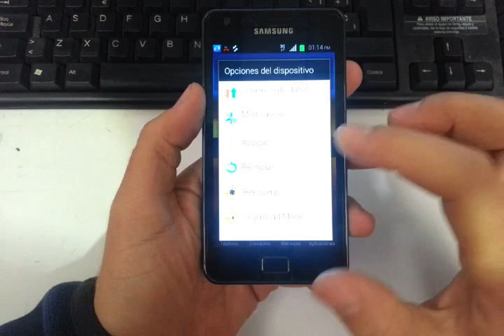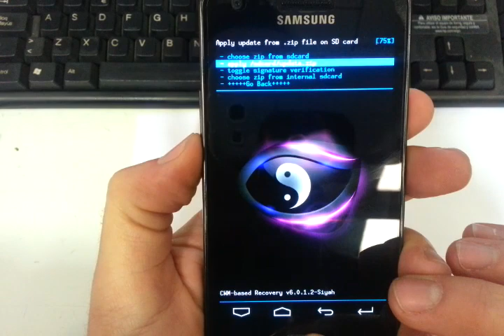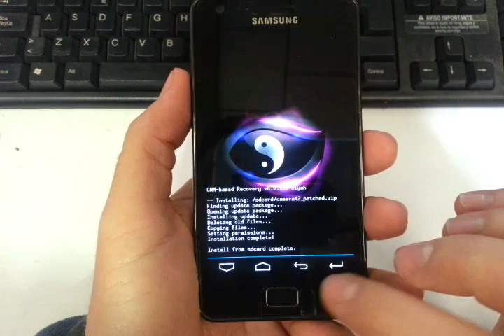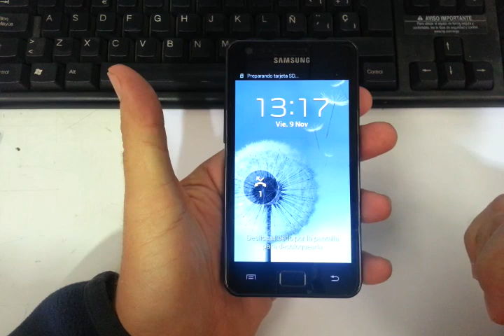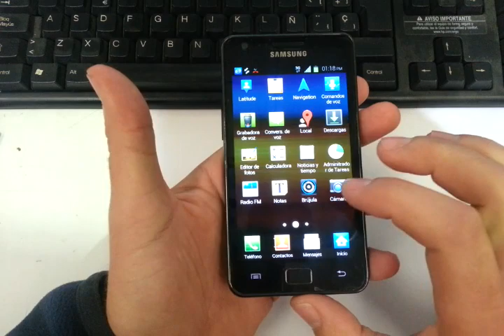Install Android 4.2 in Galaxy S2 camera